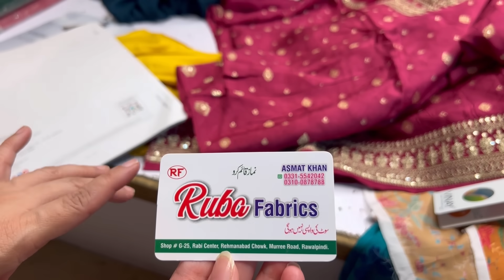SHAADI KI TAYARAN | EXPLORING RABI CENTER